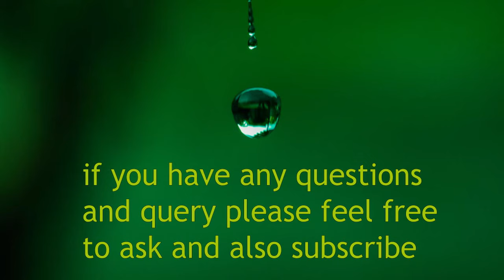nikon D 5300 18 140 mm lense sample picture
10 best sample picture capture with nikon d5300 with 18-140mm lense